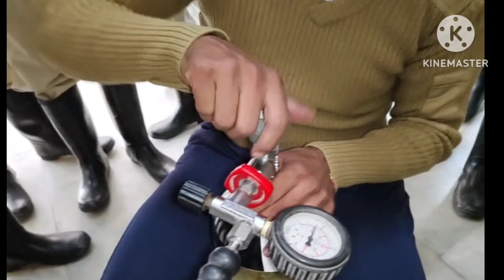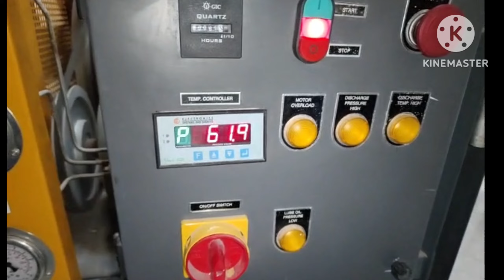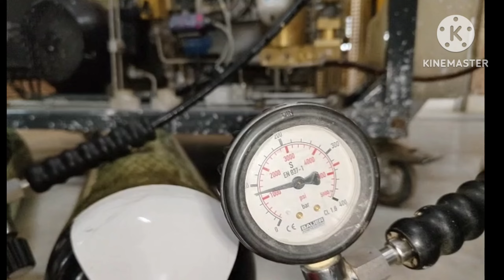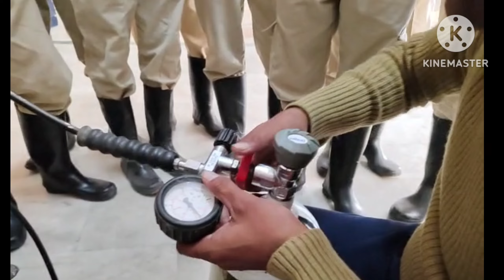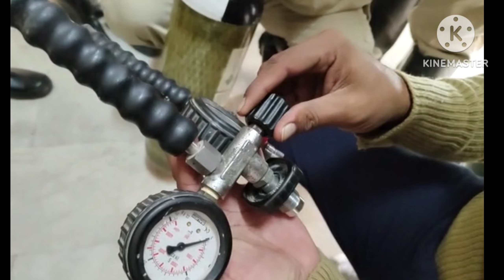B.A Set के सिलेंडर में हवा कैसे भरी जाती है // सिलेंडर मे हवा भरने की पुरी कार्यवाही क्या है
B.A Set के सिलेंडर में हवा कैसे भरी जाती है // सिलेंडर मे हवा भरने की पुरी कार्यवाही क्या है @rajeshdalal122